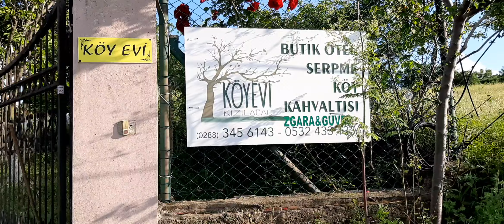BUNGALOV EVLERİ VİZE KIZILAĞAÇ # KÖY EVİ # BUTİK OTEL#KİRALIK BUNGALOV EVLERİ